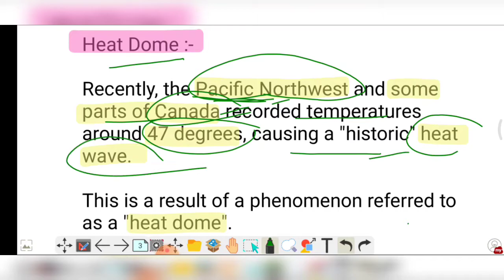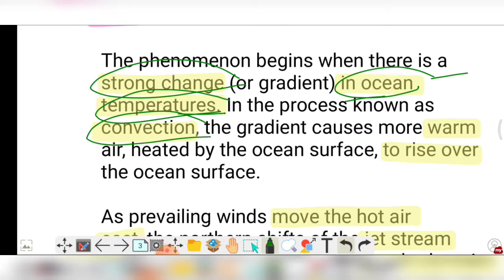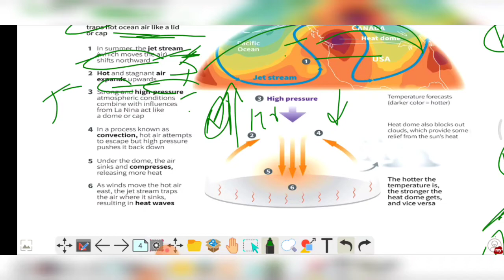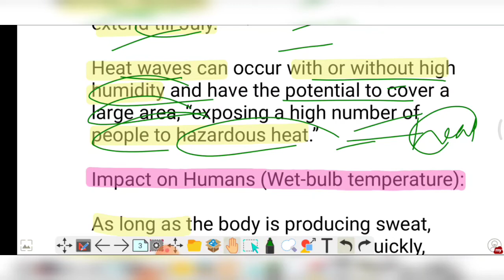Heat Dome | Heat Wave | Geography in News for UPSC in hindi | Current affairs for upsc in hindi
Simple CSE

UPSC TOPPER UPSC FIRST RANK 2019 UPSC TOPPER 2020 UPSC TOPPER FIRST RANK